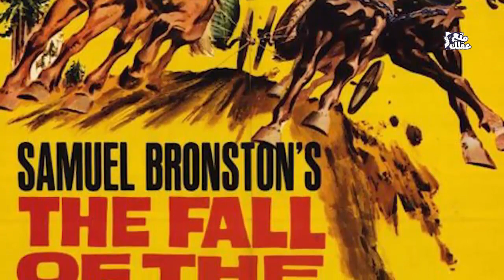صوفيا لورين | إبنة غير شرعية غيرت مقاييس الجمال حول العالم - وريثة عرش مارلين مونرو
صوفيا لورين Sophia Loren  أشهر جميلات السينما العالمية – السمراء الأيطالية -  التي اجتمعت فيها مقاييس الجمال
الابنة غير الشرعية التى أصبحت أجمل امرأة في العالم
واحدة من أيقونات الجمال فى السينما العالمية، فهى أيقونة الإغراء وصاحبة العيون النارية، كتبت اسمها بحروف من نور بين آلاف الفنانات , إنها النجمة الإيطالية صوفيا لورين الشهيرة برقتها وجمالها الطاغى , وواحدة من أهم نجمات الإغراء فى العالم، حيث استطاعت أن تضع بصمة من ذهب فى عالم هوليوود بفضل جمالها وموهبتها المذهلة , لتكون الوريثة الشرعية لعرش مارلين مونرو , وتصبح الملكة المتوجة خلال عقدي الستينات والسبعينات